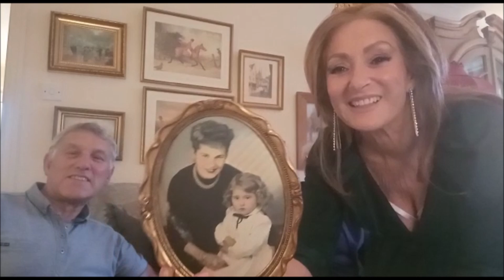Rosy Therrys Meier -90. Geburtstag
Rosy`s 90 Geburtstag - Ihr Leben und die Geburtstagsfeier mit dem Musikverein Frastanz und anschließend im Gasthaus Rössle in Nenting